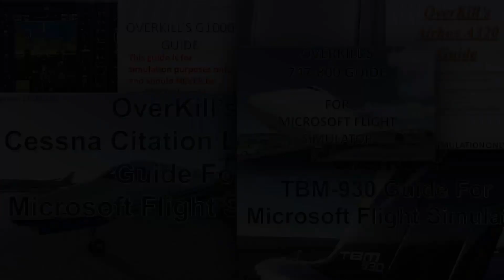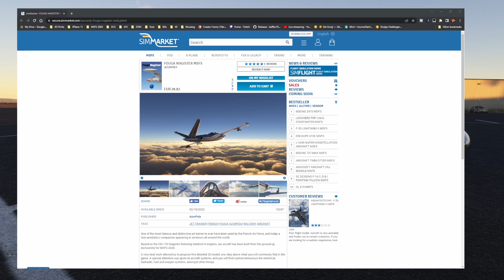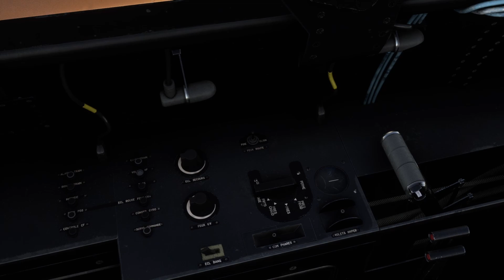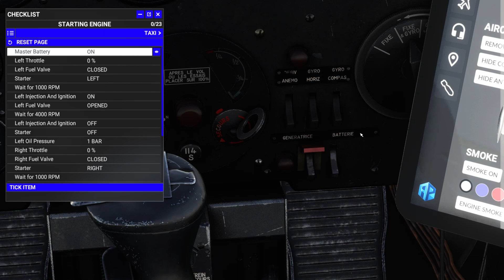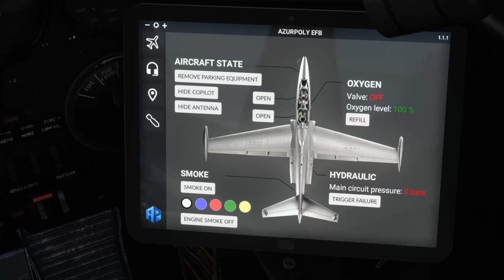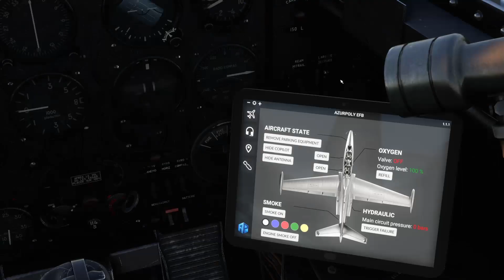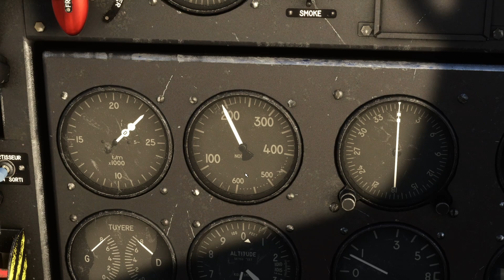Microsoft Flight Simulator | AzurPoly Fouga | First Impressions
The AzurPoly Fouga addon aircraft for MSFS is a blast to fly! Definitely, requires some of that pilot stuff to maintain control! Check it out!

747-800 Full Flight Tutorial Guide
Advanced Airbus MCDU Guide

My Specs
32GB DDR4 G.Skill RGBneo (Specifically engineered for AMD Ryzen)
RTX 2080Ti
4k resolution